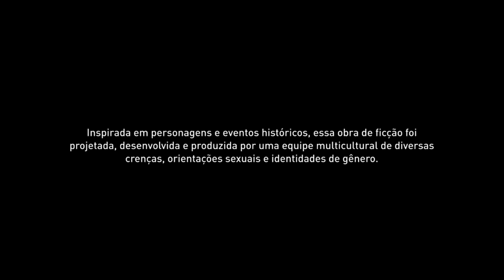Assassin's Creed Valhalla - A Série (trailer 2022)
Veja o trailer atualizado para a Quarta Temporada do meu gameplay de Assassin's Creed Valhalla.

Todas as quatro temporadas estão disponíveis aqui no Canal.